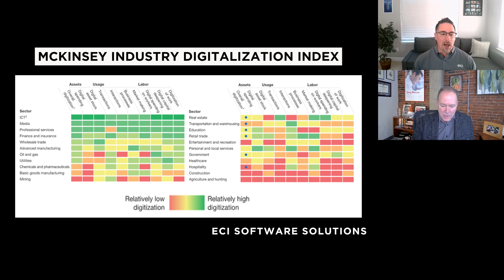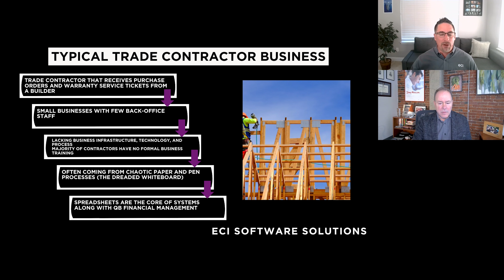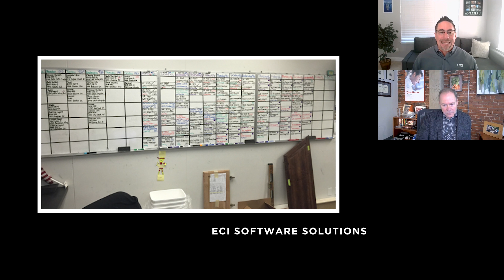Challenges Faced By Builder Partners & Integrators